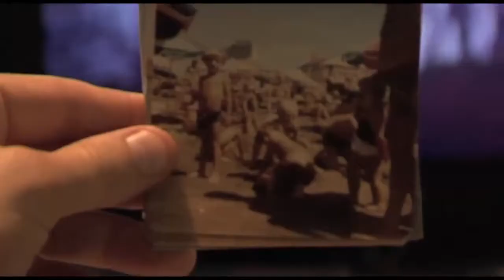Trailer Caito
PREMIOS PLATINO

Tipo de producción: Ficción
Género: Drama
Duración: 70 m.
País de producción: Argentina
Dirección: Guillermo Pfening
Guión: Agustín Mendilaharzu, Guillermo Pfening, Carolina Stegmayer
Intérpretes: Luis Pfening, Romina Ricci, Juan Bautista Stagnaro, Bárbara Lombardo

Productoras:
INSTITUTO NAL. DE CINE Y ARTES AUDIOVISUALES ARGENTINO (INCAA)
MATANZA CINE

Idiomas: Español